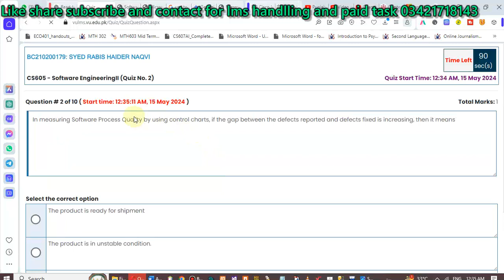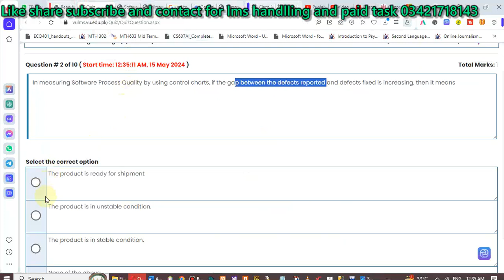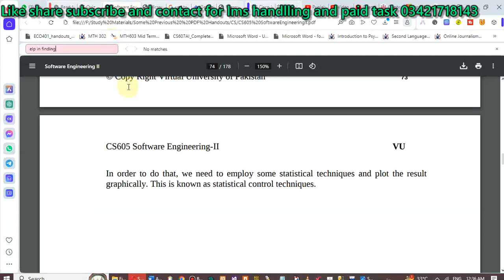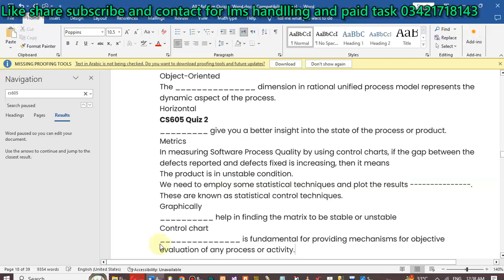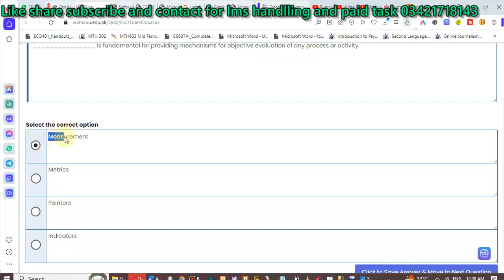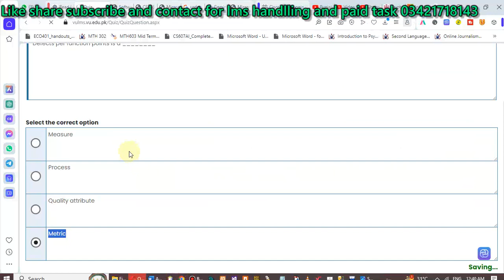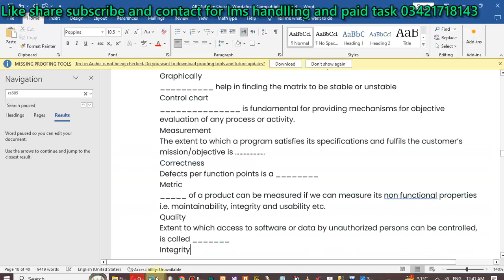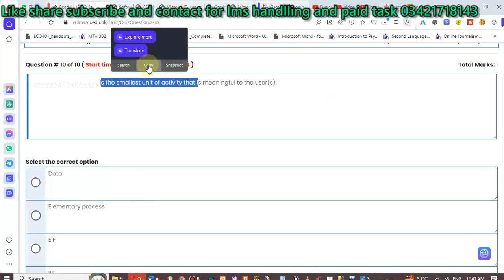cs605 quiz 2 Spring 2024 100% verified answers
cs605 Quiz no 2 Solution spring 2024 300% Verified Answers